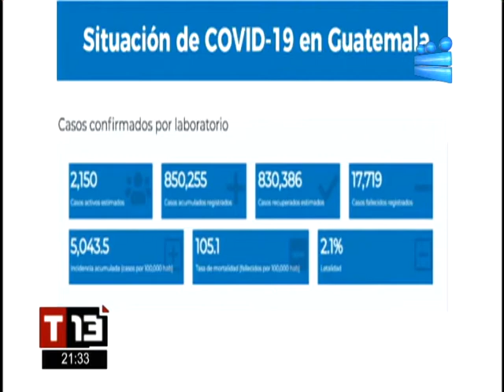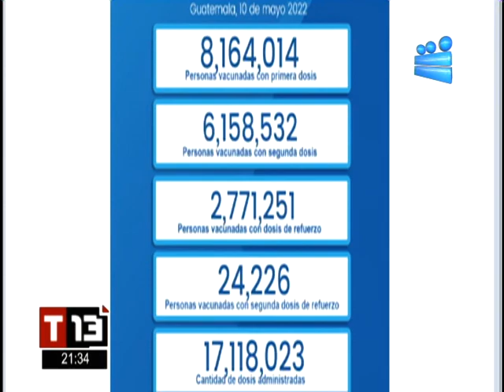Situación del covid-19 para el 11 de mayo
En el último reporte de las autoridades de Salud se registran 9261 pruebas de tamizaje, que arrojaron 703 casos positivos. 16 personas han fallecido producto de la pandemia.